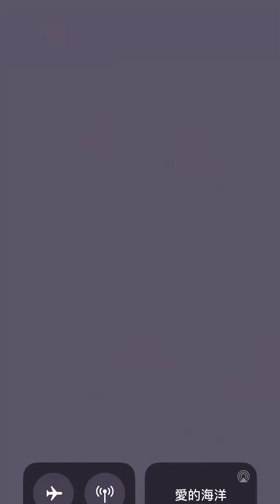[Angry birds dream blast] Level 4452 gameplay